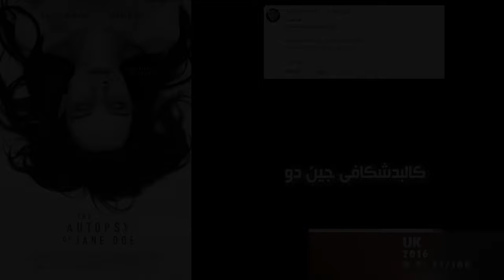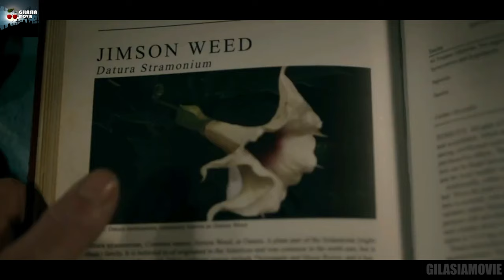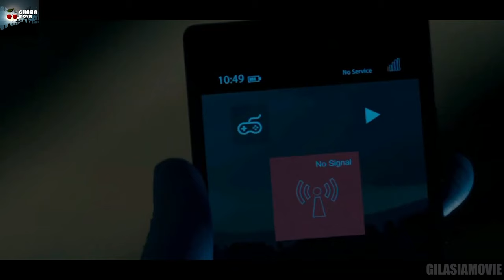یک کالبد شکافی که باعث اتفاقات وحشتناکی در سردخانه شهر میشه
خلاصه فیلم کالبدشکافی جین دو
خلاصه فیلم The Autopsy of Jane Doe